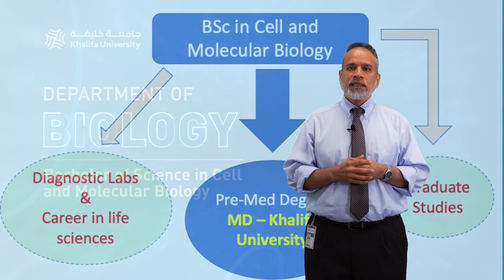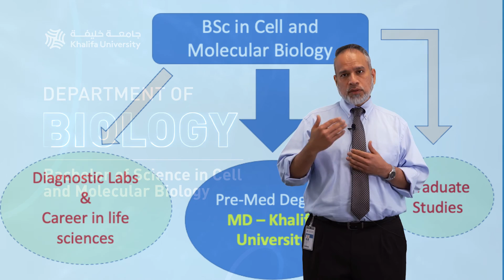KU- Department of Biology - Dr.Salman Ashraf